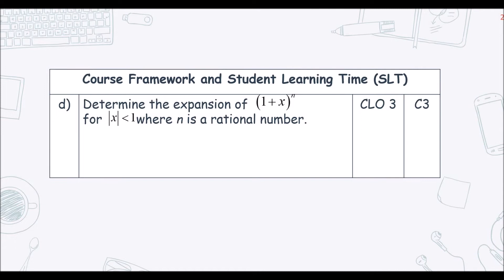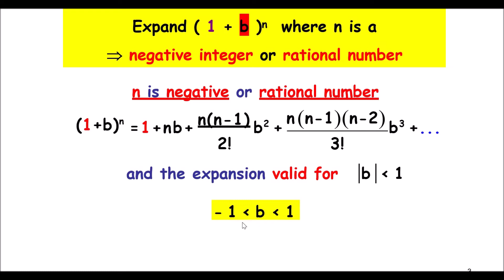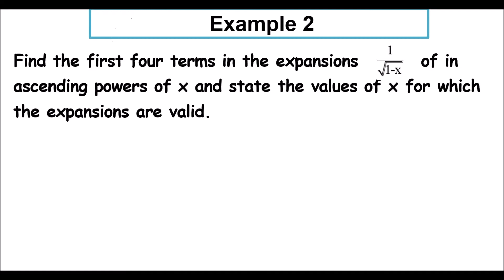Chapter 3: 3.2 Binomial Expansion (6/8)